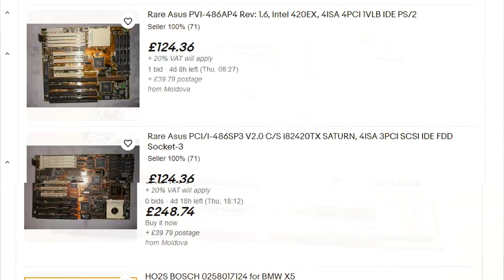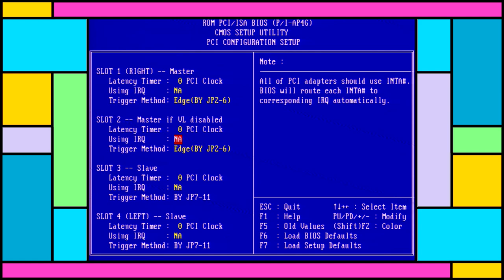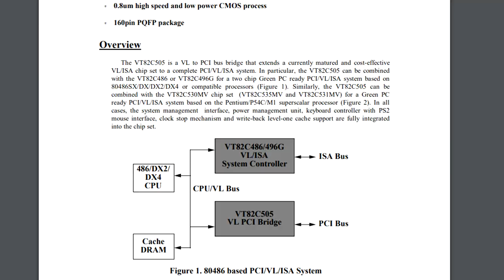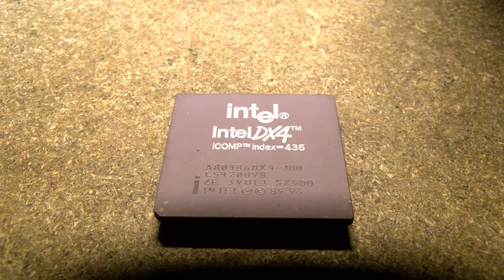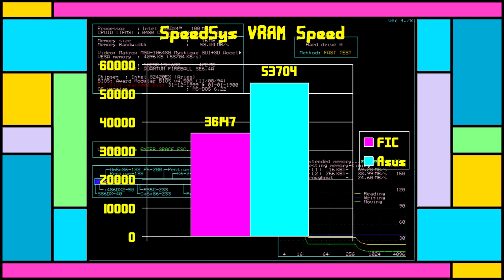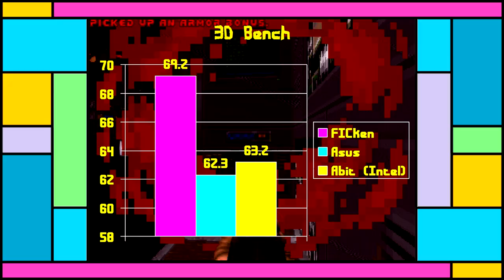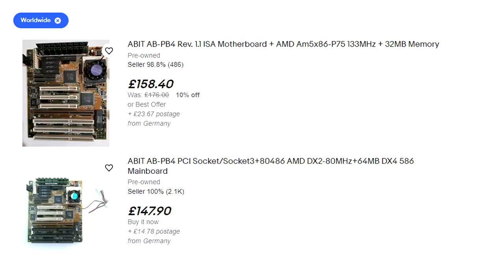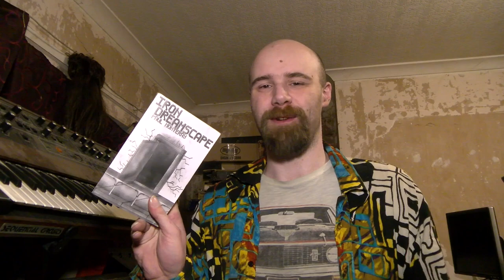i420EX & VT82C496 Motherboards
Some motherboards are costly. Among such boards are those carrying the Intel 420 chipsets and the Via 496. What's so special about them, are they worth the price and how do they perform? Today we will find out how well these VIP boards work and if they're worth the money.

0:00 - Intro
1:05 - Asus PVI-486AP4
6:15 - Socket 6?
10:59 - FIC 486-VIP-IO2
16:29 - What's the big deal?
18:26 - Benchmarks
20:21 - ABit PB4
24:02 - Final Thoughts

Someone is bound to ask if things improve when running VLB video cards. The answer is no, it's worse, with performance dropping by anywhere from about 10-30%.